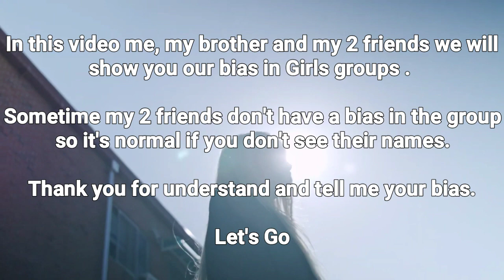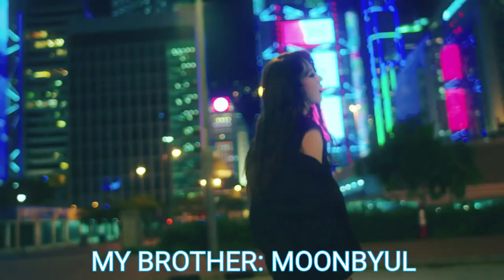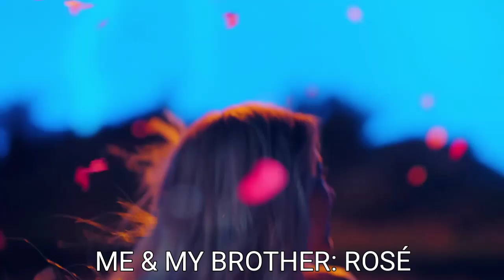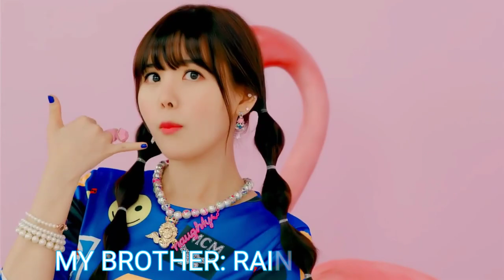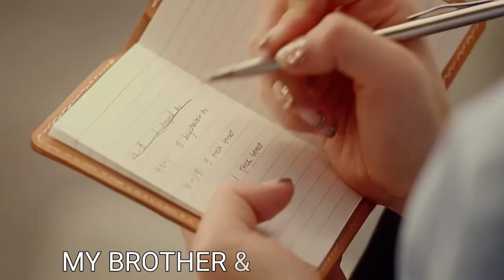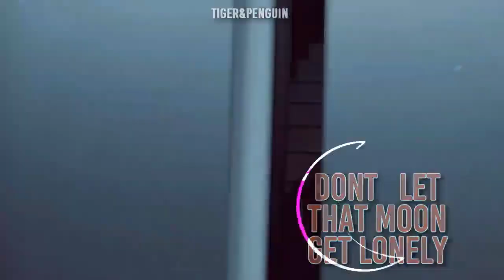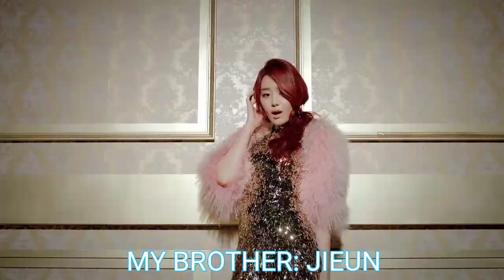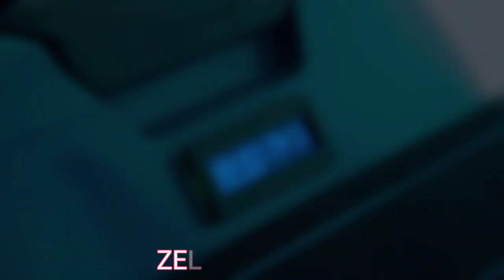KPOP BIAS:ME VS MY FRIENDS (GIRLS VERSION)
This is KPOP BIAS:ME VS MY FRIENDS (GIRLS VERSION)